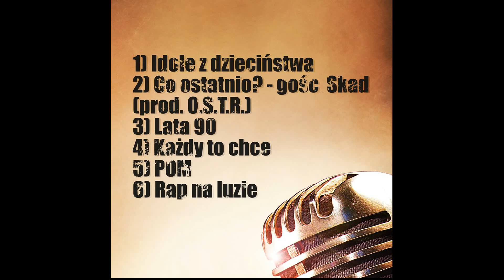06. X / Goryl - Rap na luzie